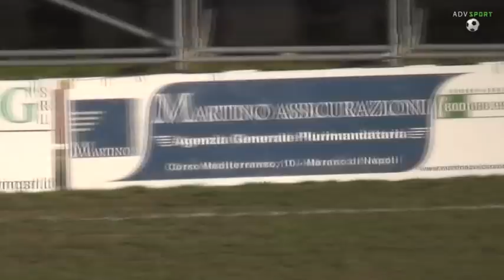Marano vs Mons Prochita | 5 - 1 | Advsport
Categoria: Esordienti regionali (2001)

RETI: Vallefuoco (M), Fusco (M), Liccardo (M), Spasiano (x2) (M), Guardascione (P)